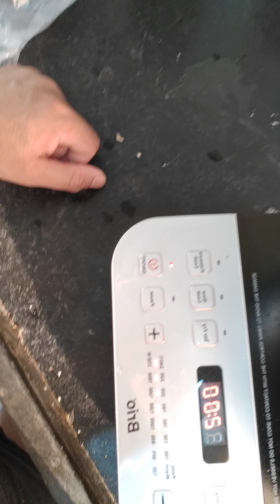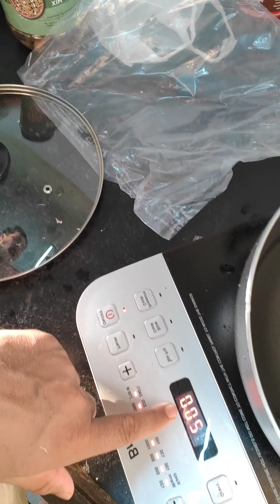Amazon Brand - Solimo - NON STICK KADHAI WITH GLASS LID (26 CM, HAMMERTONE FINISH, 3 COAT) |Black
Amazon Brand - Solimo - NON STICK KADHAI WITH GLASS LID (26 CM, HAMMERTONE FINISH, 3 COAT, 2.9 MM THICKNESS) |Black

Material

Aluminium

Finish Type

Non-Stick

Brand

Amazon Brand - Solimo

Colour

Black

Capacity

4 litres

Item Weight

531 Grams

Made from 100% virgin aluminium

Food-grade and imported, 3 layered non-stick coating prevents food from sticking

Glass lid retains heat and keeps food warm

Made sturdy for everyday use with 2.9 mm thick body

Double-riveted, cool-touch Bakelite ear handles offer safe and firm grip

Ideal for sauteing vegetables, cooking meat and gravy, and shallow-frying chips

Deep, spacious kadhai for comfortable and mess-free cooking

Sleek, shiny look with premium metallic paint in hammertone finish

Easy and safe to clean in a dishwasher

Dimensions:- Diameter: 26 cms; Weight: 531 grams, Package Contents:- 1 Non-Stick Kadhai with Glass Lid; Capacity: 4 litres